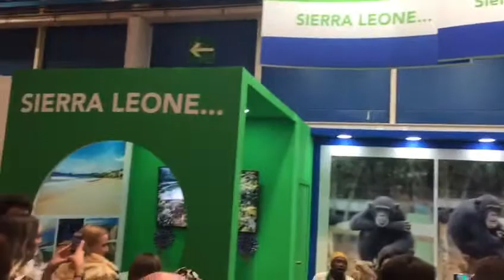Calling you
Sierra Leone Cultural Troop Europe